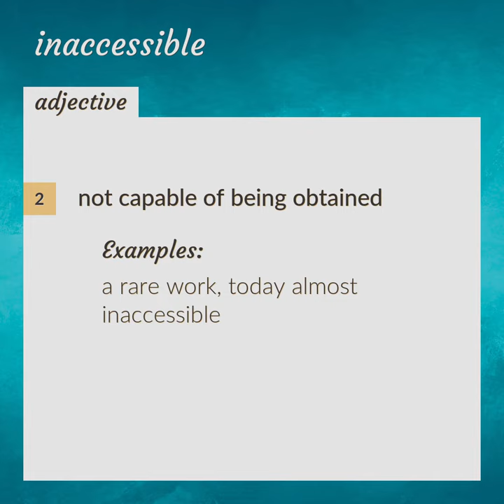Inaccessible | meaning of Inaccessible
What is INACCESSIBLE meaning?